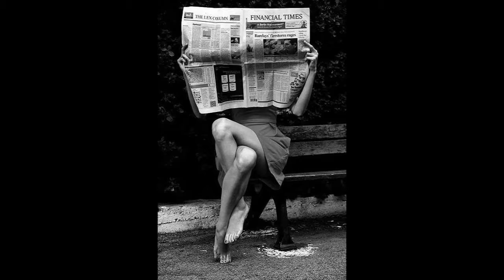La Javanaise guitar cover